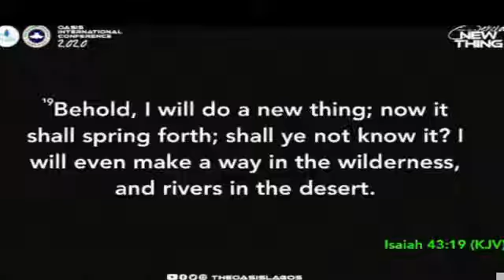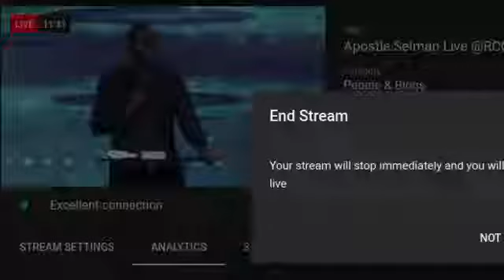Apostle Selman Live @RCCG The Oasis Grand Finale